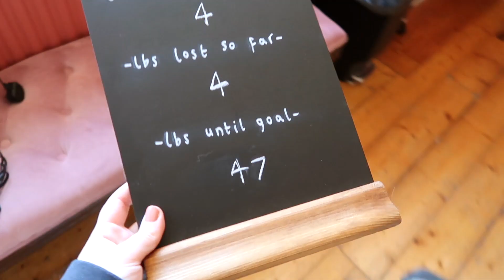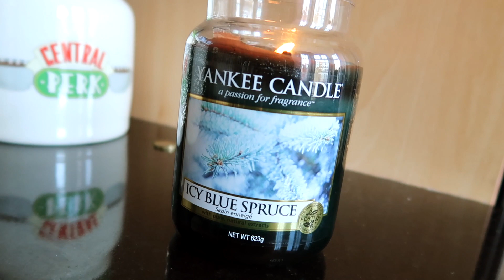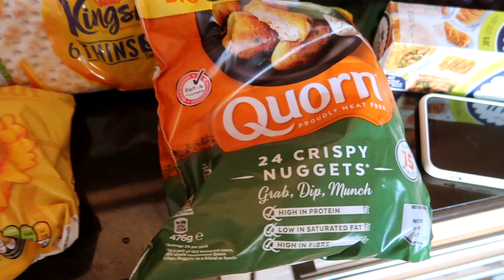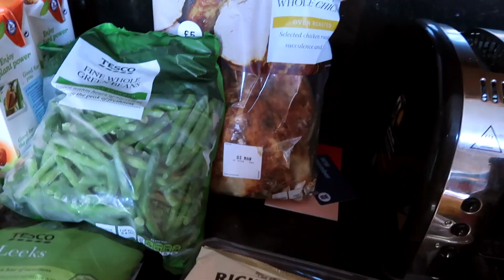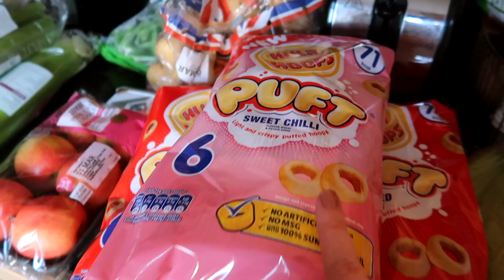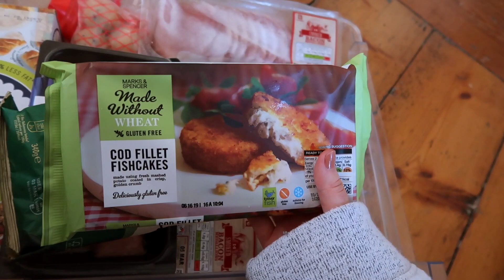my first weigh in - did i lose any? 😅 VLOG